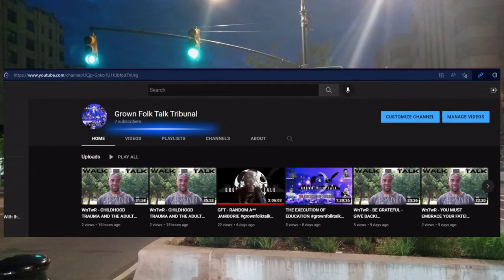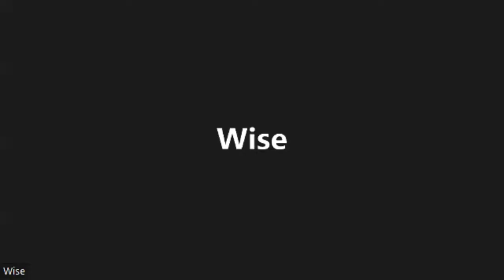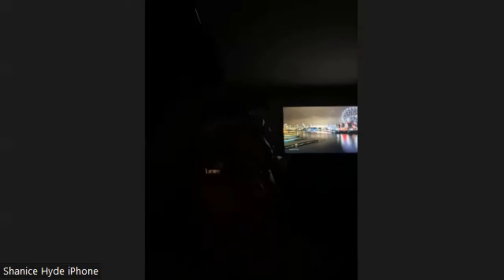GFT – PEACE IS PARAMOUNT: HANDLING OUR TRIGGERS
On this episode (Filmed 08/19/2022), have a group heart to heart conversation about Our Peace, and managing/mitigating against the triggers we face that strip away at said peace! We gather our thoughts on challenging questions such as how we define Peace for ourselves, how managing emotions come into play or in the way of our peace, what are our triggers, what are our red flags with regards to people and relationships, and what is emotional intelligence. A lot of ground was broken, and we had a bunch of laughs to boot. This episode, more so than those before it, really show the comradery and family-like dynamic of everyone that attends the show. If you haven’t had a chance to tap in, you might want to consider in the future.

Books/Texts/Resources Mentioned in this Episode:
- Box Breathing Technique (Coping Mechanism)
- Journaling (Coping Mechanism)
- Meditation (Coping Mechanism)
- Earthing/Sunbathing (Coping Mechanism)
- Yoga (Coping Mechanism)
- Boundaries Workbook by Henry Cloud and John Townsend
- The Body Keeps Score by Besser Van Der Kolk
- The Hidden Messages in Water Dr Imoto (?)
- Insight Timer (Meditation App)
Quotes Mentioned:
- “They say that the truth hurts. The only thing that hurts is my stomach from laughing so hard at Life.” -Humboldt
- “Emotions are not like a powerful force of nature but like a candidate-king who promises gifts. We willingly hand the keys to our kingdom to get those gifts.”
- “There’s none so blind as they that won’t see.” Jonathan Swift
- “A great man is hard on himself; a small man is hard on others.” – Confucius
- “An infected mind is far more dangerous pestilence than any plague – one only threatens your life, the other destroys your character.” – Marcus Aurelius
- “I begin to speak when I am certain what I’ll say isn’t better left unsaid.” – Cato

Share your thoughts the comments below! Want to Join us Live via Zoom? Look at the Links in our Channel ABOUT US Section. We go Live Fridays @ 9PM EST. The link to our Instagram and Discord server is also there!